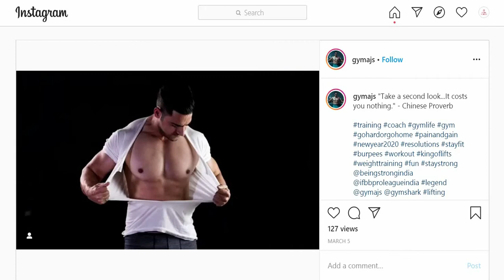Digital marketing fest by techedo technologies | Win exciting prizes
Join the digital_marketing_fest BY Techedo Technologies
Step 1: Inbox you photo to register-
Step 2: Collect votes on the post like this on our page by
| LIKE=1 vote, Comment=2 & Share=3 & collect maximum votes to win!
* Liking the page Mandatory for candidates to apply and to vote for the candidate.*

Anyone may participate to win 6 Months FREE Course
With a Professional Photoshoot & other Prizes.